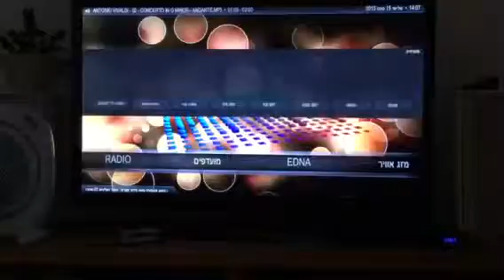קודי מועדפים הרבט משה